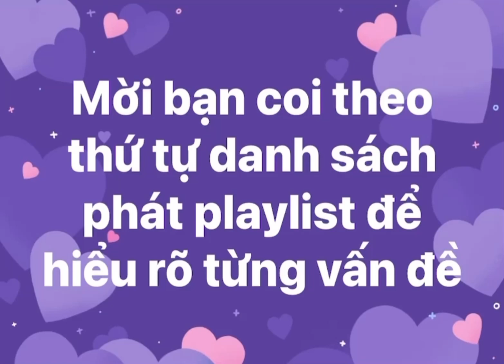RVN -Kiểu đảng cử dân bầu, đảng cử bắc kì làm đại biểu quấc hội đại diện luôn cho tỉnh ở nam kì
video gốc